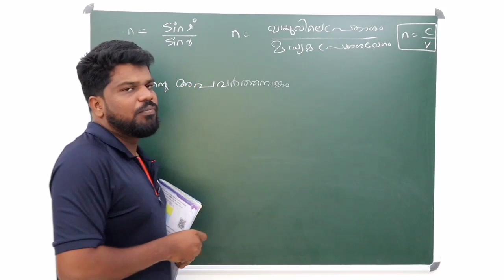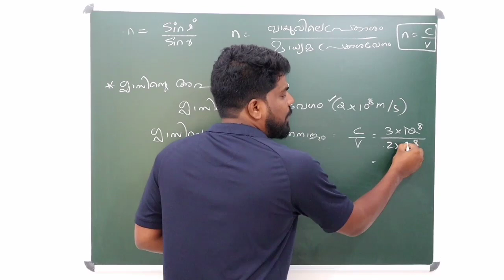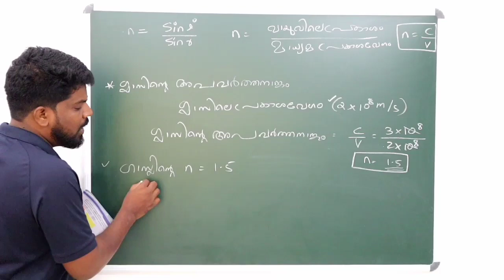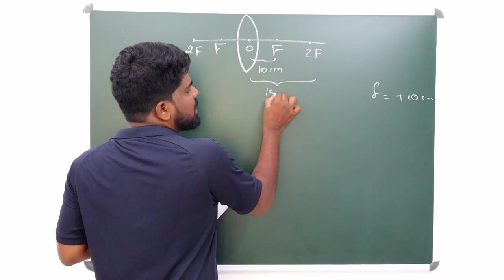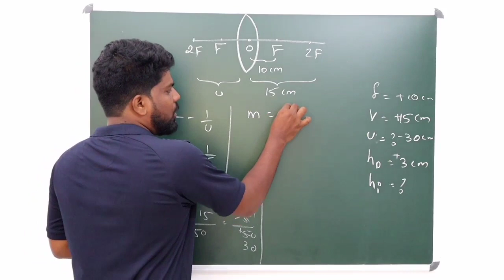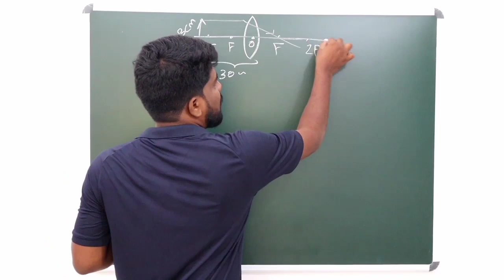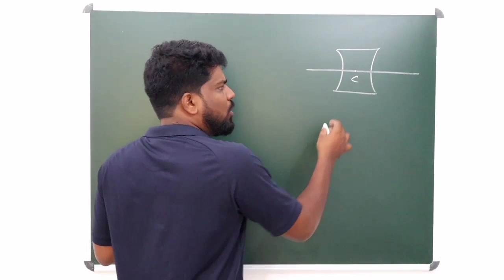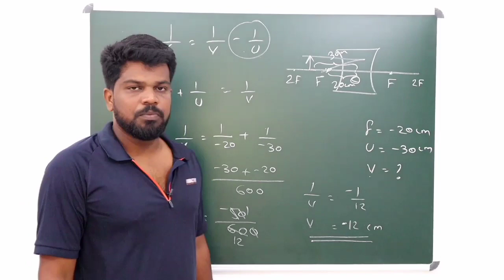10TH PHYSICS I SSLC ORIENTATION I CHAPTER LENS